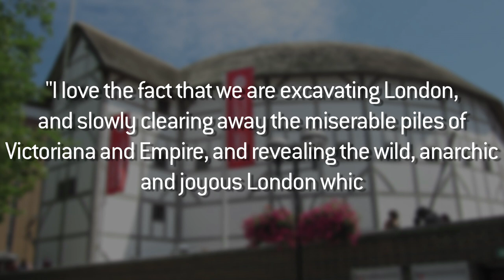Shakespeare's First Theater Discovered!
The Museum of London has discovered a part of the original theater that Shakespeare first performed his works.